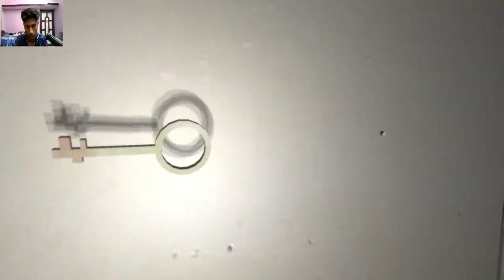😨LAST SCENE 😱 - 🤣 SCARY OGGY KIDNAP TECHNO GAMERZ 😰 !!!!!!!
I HAVE A DARE FOR U ONLY PRO CAN WATCH THIS TILL END

Techno Gamerz And Oggy Became Richest Mobiles Ever 🥵

Note The Thumbnail Don't Violates The Child Safety Policy

Became Teacher 🥵😱😱technogamerz

TECHNO GAMERZ PLAY ALL BEST GAMES OF

Cartoon Character credit(if used)

THUMBNAIL IMAGE IS OF TECHNO GAMERZ NOT MINE .

YouTube Team,

please do not understand that I am misleading your community guidelines by using techno gamerz photos on my thumbnail because I had clearly said that I am not techno gamerz I only uses his photos on my thumbnail.

please Do not Terminate my channel 🥺.

 Credit